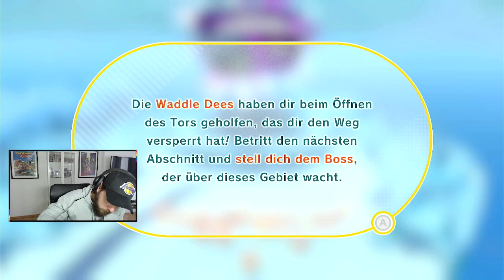Let's play Kirby und das vergessene Land Folge 4 Deutsch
🎮Gamers Gear:
15% auf gaming Sportwear mt Code: Sweetlou